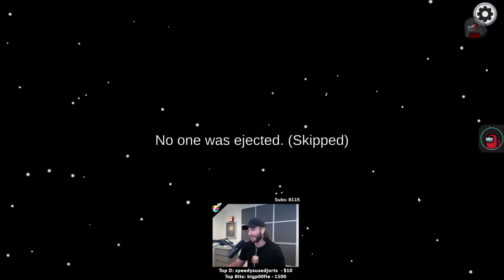Among Us but i'm cursed...